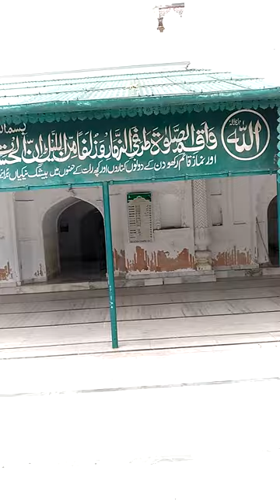Bi Bi Ji masjid and Darul ulum Mazhar e Islam Bareilly Sharif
Bareilly Sharif bahari pur dhal